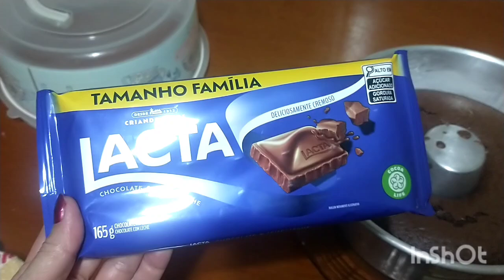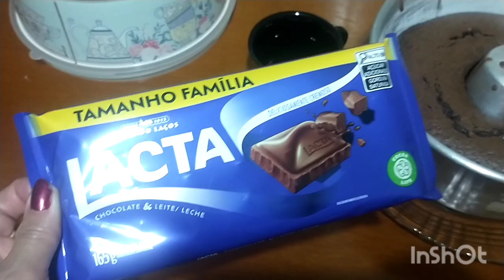FIZ BOLO DE CHOCOLATE COM COBERTURA (QUASE DEU RUIM)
Olá, meu povo! Sejam todos bem vindos ao meu canal! Se gostarem do vídeo, por favor, não se esqueçam de curtir, comentar e compartilhar com a família e/ou seus amigos. Beijos!